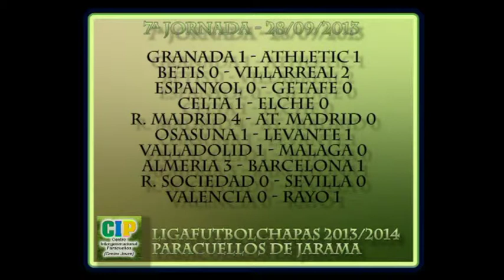Futbol Chapas Paracuellos. Goles 7ª Jornada Liga 2013/2014. CIP Centro Joven Paracuellos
Futbol Chapas Paracuellos. Goles 7ª Jornada Liga Futbol Chapas 2013/2014. CIP Centro Joven Paracuellos. 28/09/2013. Ayuntamiento de Paracuellos de Jarama.